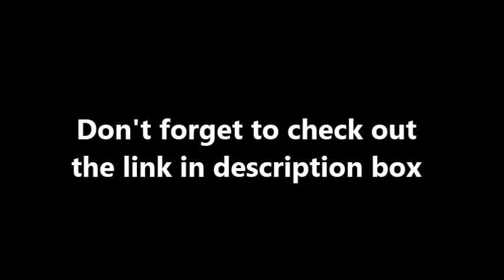The Piano Guys - Rolling in The Deep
Find out more inside by clicking this link on how to get your step by step Rocket piano ebook home study system with a 6 month money back guarantee free of charge. Checkout your free lessons to see if it's for you